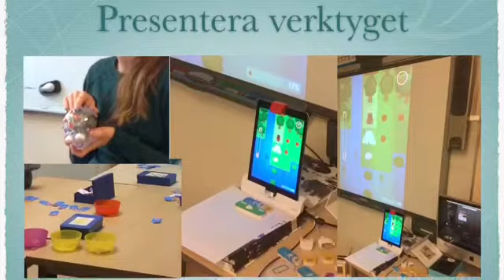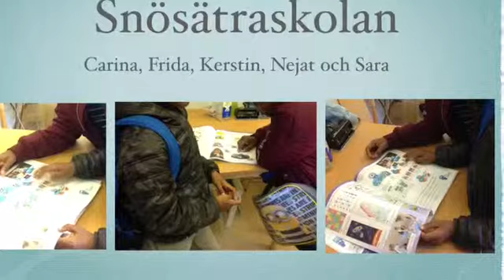Programmering introduktion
Börja med programmering i olika klasser genom att presentera verktyget både till elever och föräldrar.